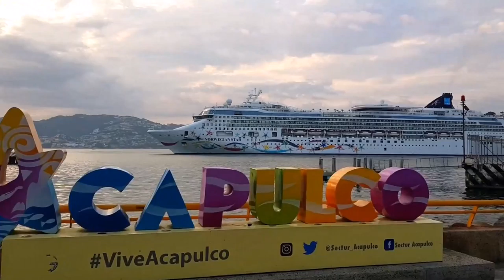26-03-2018 - Acapulco 4 Hours City Tour by Rudy Fregoso - Tour By Van